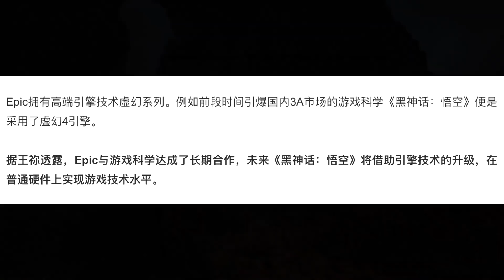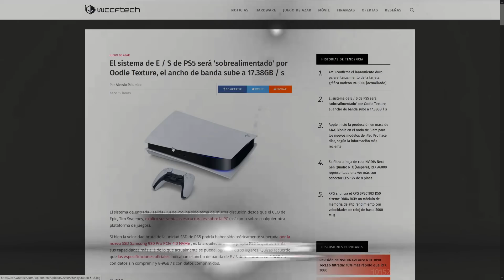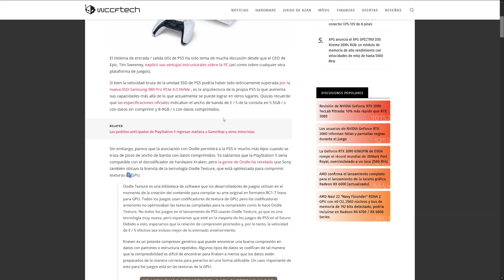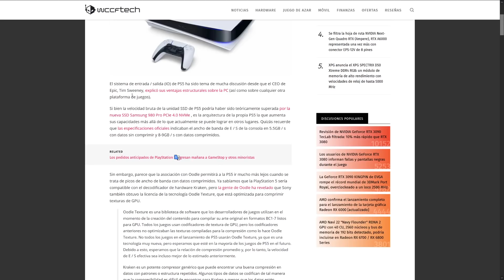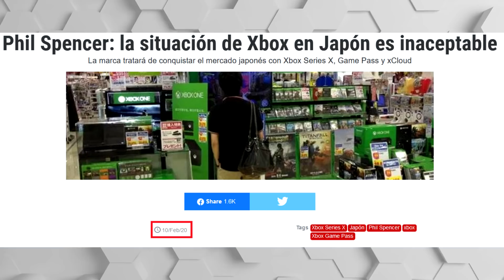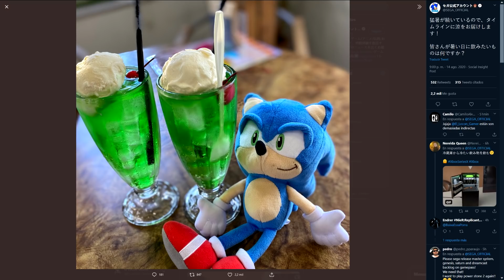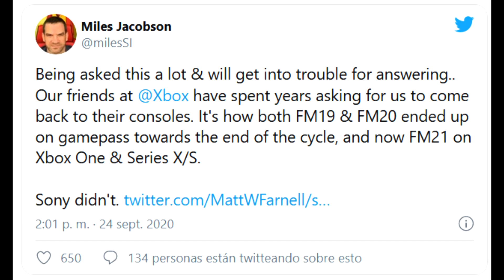PHIL SPENCER FELIZ CON EL ÉXITO DE XSX/S EN JAPÓN | EL SSD DE PS5 PUEDE LLEGAR A 17.38GB/s